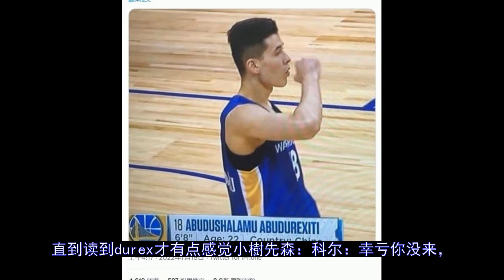c93219459921bae97cc7b47770f3face一周热评：让你预测 没让你许愿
更多视屏可在网站搜索： 秒开油管p站,就用西部世界：【大家好呀，转眼又到了篮球一周热评时间了！一起看看这周吧友们的妙言趣语吧！lucy薇薇：那些“眉”有的事，不要“威”言耸听、不要“詹”前顾后！爱波波卖红酒：国王：你跟我分...